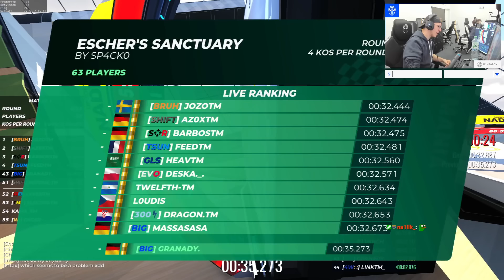In the BIG Office with MASSA || TrackMania Cup of the Day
I played a Cup of the Day in the office of Berlin International Gaming with my teammate Massa!

We lately did a bootcamp together to get some practice going for the upcoming TrackMania World Tour!
The audio quality sadly was a little scuffed but I hope you guys still enjoy this rather special occasion :D

Format explanation:
-15min time attack seeding